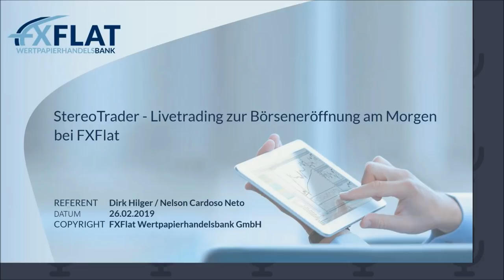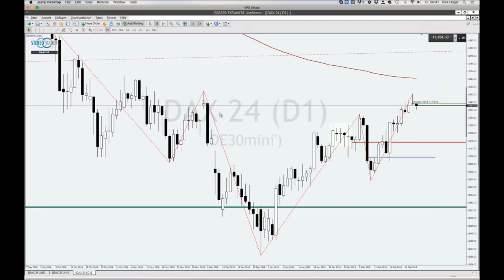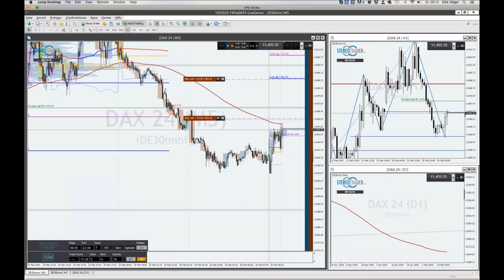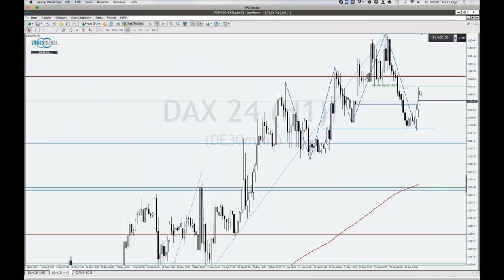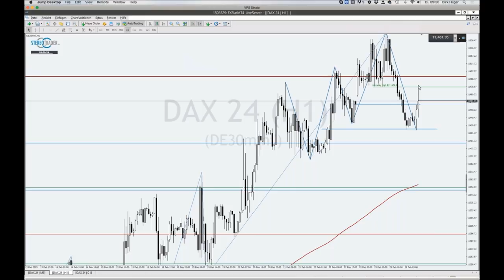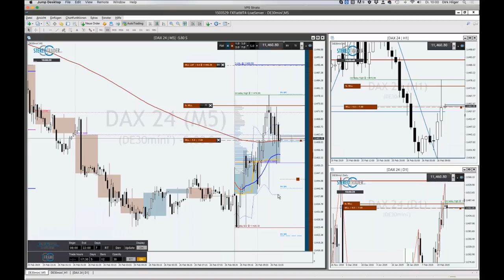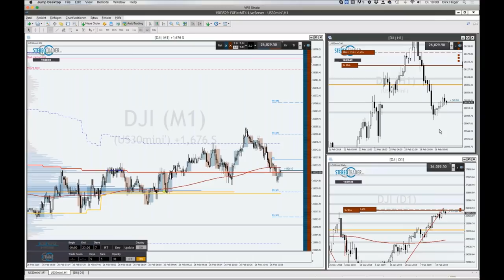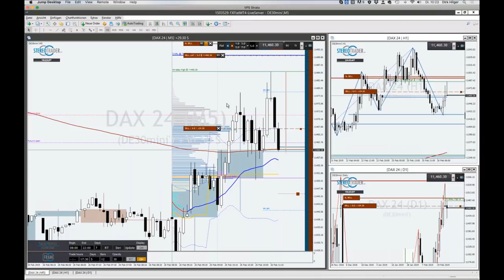StereoTrader - Livetrading zur Börseneröffnung am Morgen bei FXFlat am 26.02.2019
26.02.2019 | 18:00 Uhr | Trading mit NinjaTrader
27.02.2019 | 09:00 Uhr | Jens Klatt - Morning Meeting und Livetrading der Markteröffnung
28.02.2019 | 18:00 Uhr | AgenaTrader - MarktAnalysen nach LocationPoint-Trading
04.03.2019 | 18:00 Uhr | Mario Lüddemann - Der große Marktausblick
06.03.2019 | 18:00 Uhr | Optionsmärkte im Überblick – Chancen und Risiken für Stillhalter
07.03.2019 | 07:45 Uhr | Thorsten Helbig (forexPro-Systeme) - Livetrading bei FXFlat
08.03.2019 | 14:15 Uhr | StereoTrader - NFP Livetrading bei FXFlat
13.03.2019 | 14:00 Uhr | Mario Lüddemann - Vorbereitung auf die US-Börseneröffnung und Livetrading
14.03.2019 | 18:00 Uhr | AgenaTrader - FAQs
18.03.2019 | 18:00 Uhr | StereoTrader Helpdesk - Fragen & Antworten
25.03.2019 | 18:00 Uhr | Forex-Screener - Neue Filter und Funktionen im Markt-Screener
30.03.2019 | 09:00 Uhr | FXFlat live auf dem Börsentag München
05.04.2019 | 09:00 Uhr | FXFlat live auf der INVEST in Stuttgart
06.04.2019 | 09:00 Uhr | FXFlat live auf der INVEST in Stuttgart
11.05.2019 | 09:00 Uhr | FXFlat live auf dem Börsentag in Chemnitz
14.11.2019 | 09:00 Uhr | FXFlat live auf der World of Trading in Frankfurt
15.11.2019 | 09:00 Uhr | FXFlat live auf der World of Trading in Frankfurt
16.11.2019 | 09:00 Uhr | FXFlat live auf der World of Trading in Frankfurt